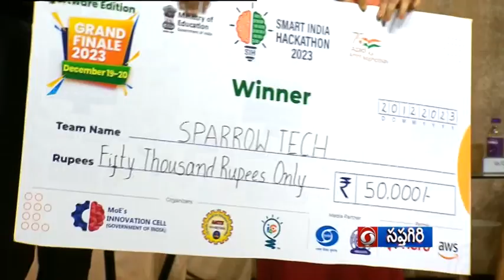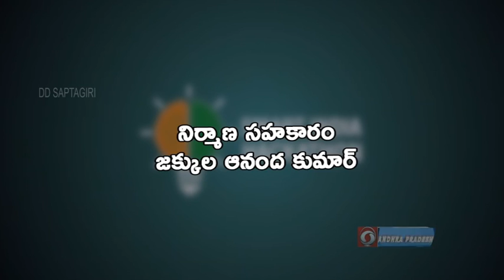Smart India Hackathon (SIH) 2023 - GMR Institute of Technology || 29.12.23 09.00pm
Smart India Hackathon (SIH) 2023 - GMR Institute of Technology || 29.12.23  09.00pm @DoordarshanSaptagiri